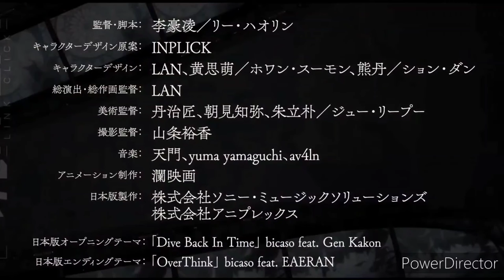Tokimitsu Agent Link Click - TOKYO MX・BS11 Official Trailer-2